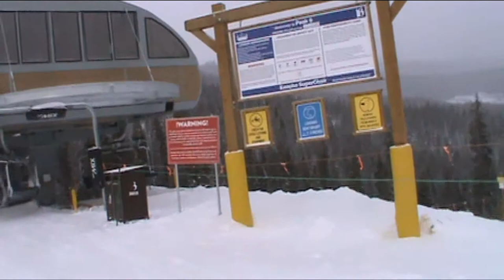Breckenridge Kensho SuperChair (12-26-14)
My camcorder is sensitive to cold temperatures, so it gave out just after unloading and I had to change to my digital camera.